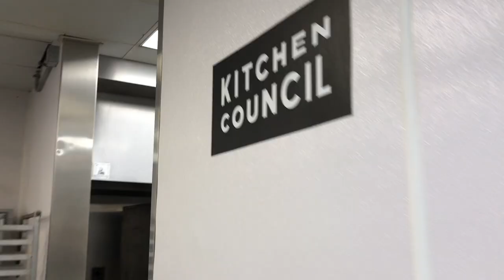First Look – Kitchen Council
A kitchen incubator for food startups to grow their product on a larger scale.